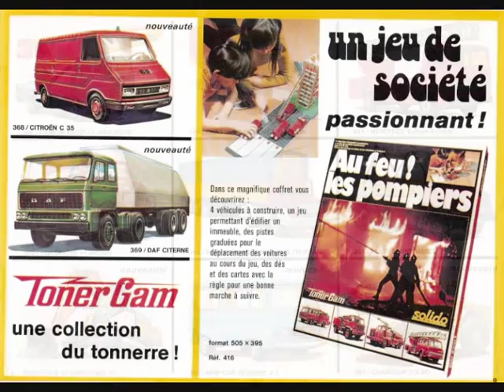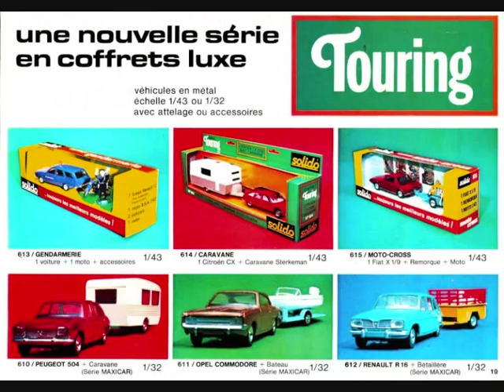Solido catalogue 1976